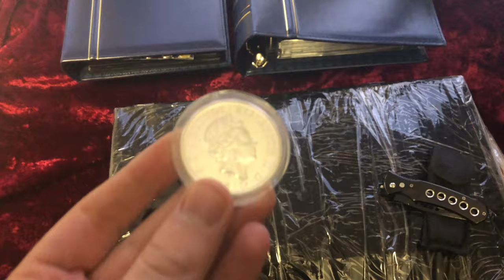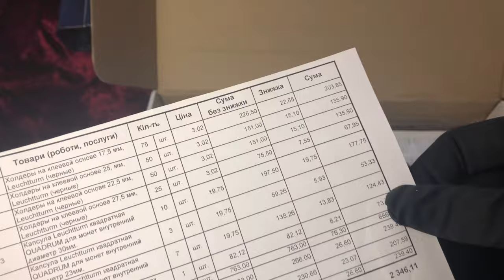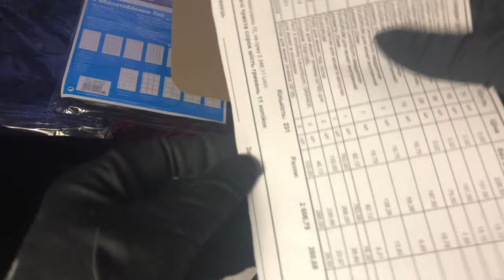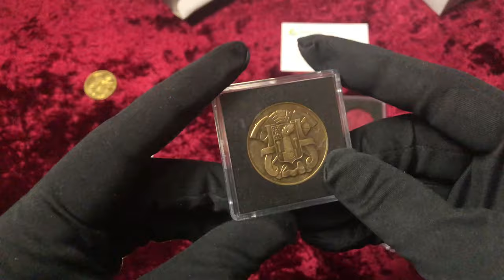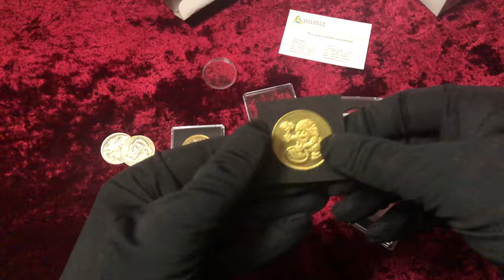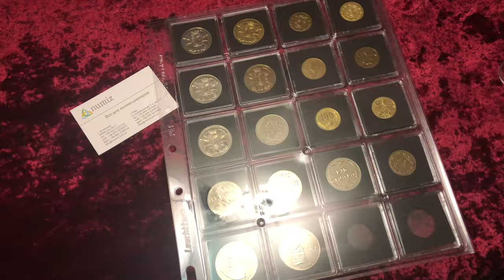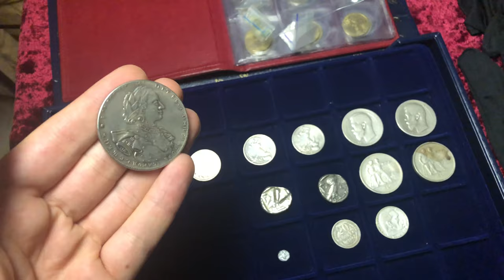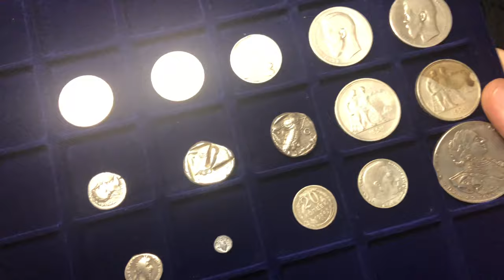Как хранить монеты. Рекомендации, лучший альбом для монет. Leuchtturm Показываю коллекцию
Давно хотели купить себе альбом для того чтобы хранить ваши дорогие сердцу монеты.
Так вот в Видео я покажу лучший альбом для монет.
Вы узнаете Как Хранить монеты , как это делаю я.
 И как я храню  жетоны ЛСЗ!
Показываю свою коллекцию монет

-10% Промо код Монеты Украины!

Рекомендации, лучший альбом для монет